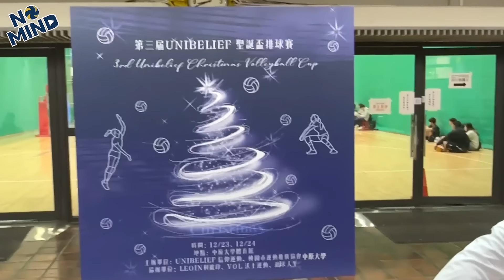【NO MIND】UNIBELIEF 聖誕盃排球賽！久違的社會組男排！（上）｜VLOG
這次七皓來參加
本集遇上的對手是East Power、打白帶
一起來看久違的NO MIND男排比賽‼️

🟡【NO MIND】每週六 20:00 首播🟡